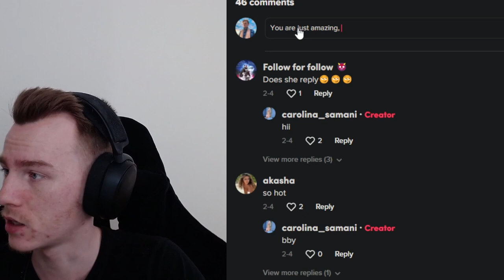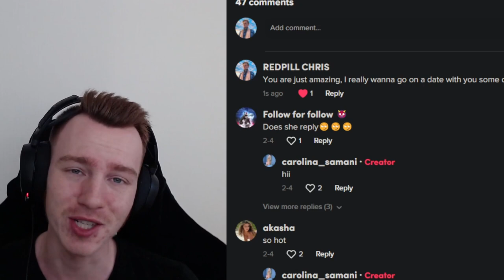21 Year Old Women Are Dancing And Making Men Happy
📚 Books I RECOMMEND:

1️⃣ The Rational Male
2️⃣ The Unplugged Alpha
3️⃣ 48 laws of power
4️⃣ No More Mr. Nice Guy
5️⃣ The Way of the Superior Man